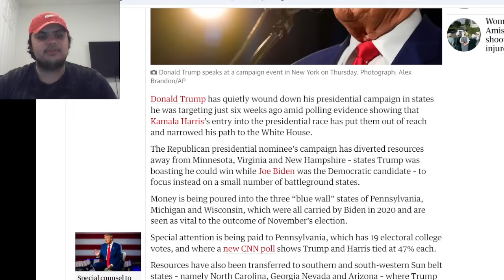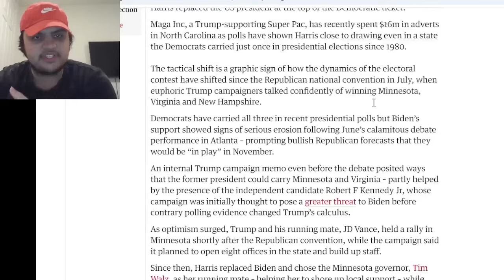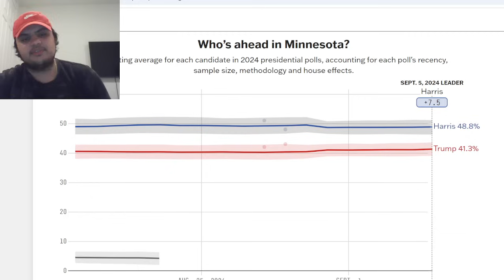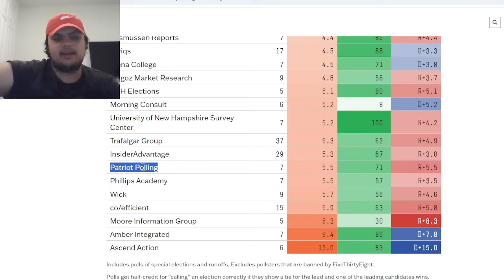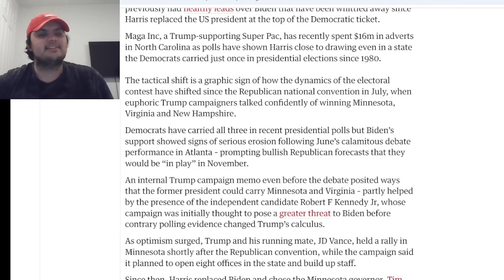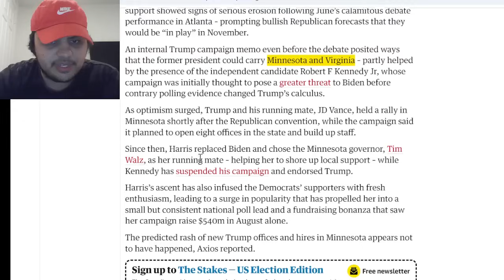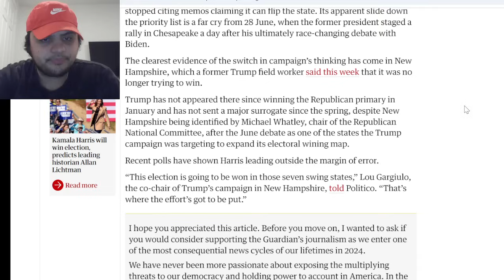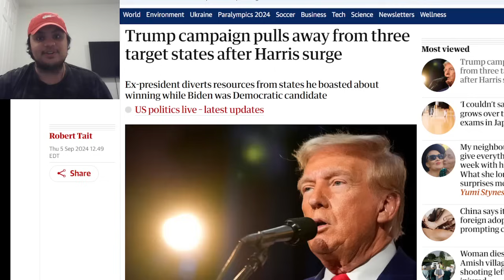BREAKING: Trump QUITS Elections After Kamala Harris SURGES....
Trump campaign pulls away from three target states after Harris surge
Ex-president diverts resources from states he boasted about winning while Biden was Democratic candidate

Special attention is being paid to Pennsylvania, which has 19 electoral college votes, and where a new CNN poll shows Trump and Harris tied at 47% each.

Resources have also been transferred to southern and south-western Sun belt states – namely North Carolina, Georgia Nevada and Arizona – where Trump previously had healthy leads over Biden that have been whittled away since Harris replaced the US president at the top of the Democratic ticket.

Maga Inc, a Trump-supporting Super Pac, has recently spent $16m in adverts in North Carolina as polls have shown Harris close to drawing even in a state the Democrats carried just once in presidential elections since 1980.